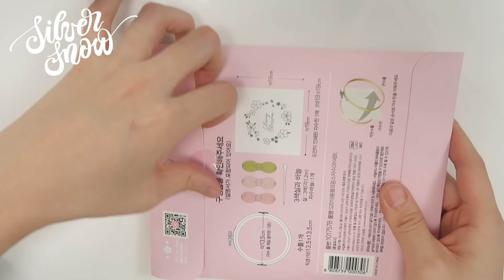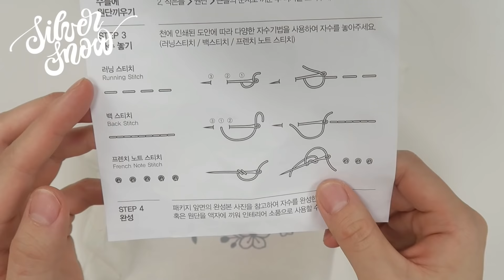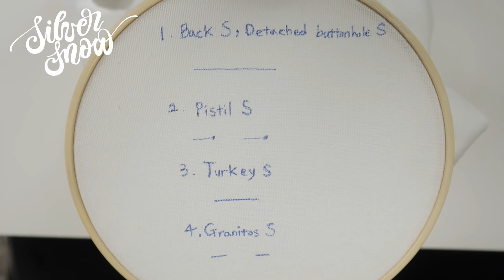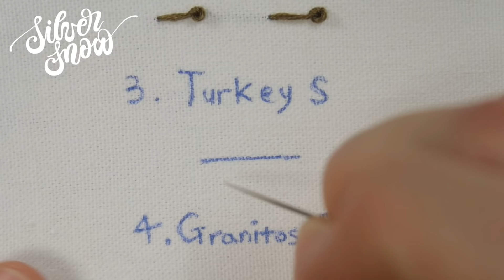[프랑스 자수] Cherry Blossom Embroidery 다이소 봄봄 자수 키트, 벚꽃 리스 함께 수놓아요!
안녕하세요. 실버스노우입니다!
오늘은 신상으로 갓 나온 '다이소 봄 봄 시리즈' 자수 키트를 준비했어요!
예쁜 그라데이션 실 하나를 포인트로 입체감 있게 수놓아보았습니다.

솔직히 다이소 원단이나 실은 정말. 하하...
그래도 가격이 저렴하고 또 쉽게 구매할 수 있기에,
누구나 도전해보기에 부담스럽지 않은
참 착한 키트라고 생각합니다. :)
여러분들도 뚝딱! 만드셔서 재미있게 즐기시길 바래요~

그러면 우리는 다음에 또 만나용 안녕!

- 바늘 ; 크루엘 크로바 자수 바늘

* 실 번호 DMC 25번사와 다이소 키트 실을 사용했습니다. 자세한 실 번호는 영상에 기입해두었습니다.

1. 백 스티치, 디테치드 버튼홀 스티치
2. 피스틸 스티치
3. 터키 스티치
4. 그라니토스 스티치